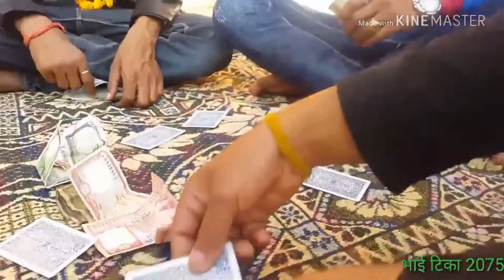New Tihar Song Happy Tihar Happy Tihar by Dahal Family 2076/2019